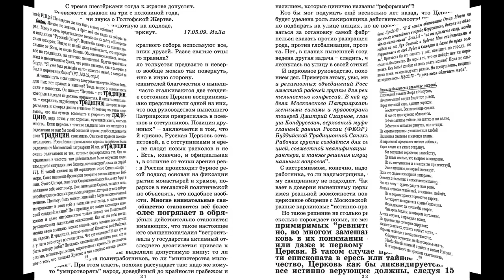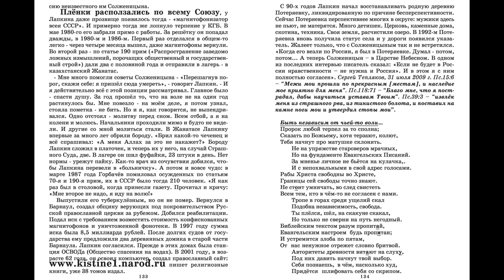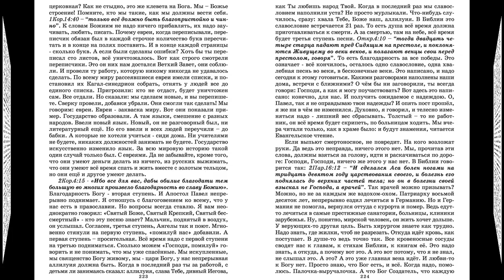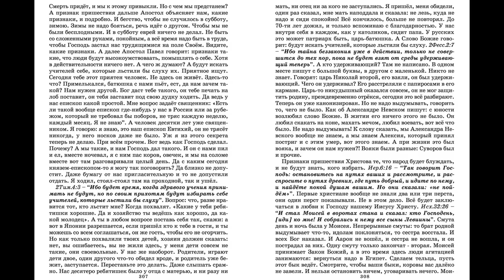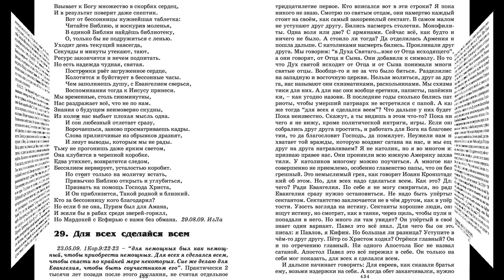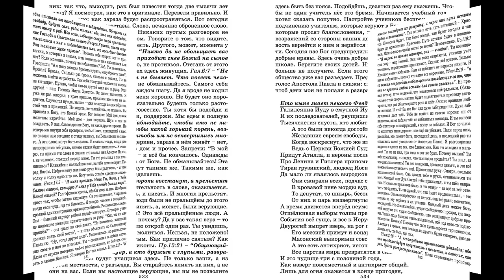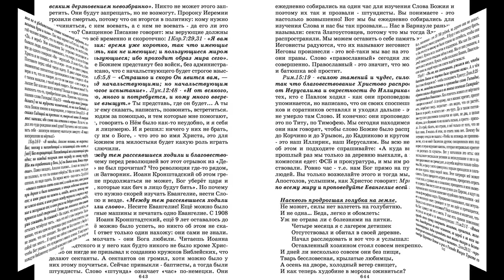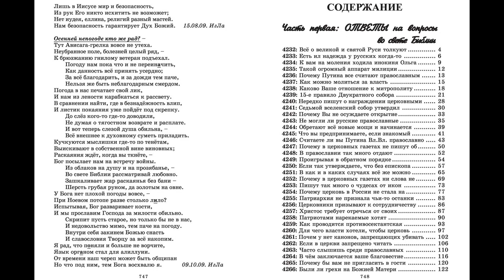44. "...открытым оком" том 33. Игнатий Лапкин.